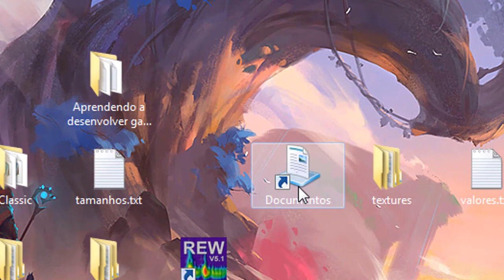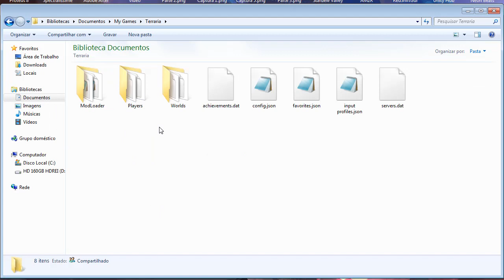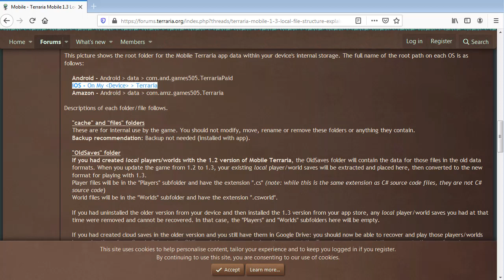(Vídeo desatualizado) Como fazer BACKUP FACILMENTE dos MAPAS E PLAYERS NO TERRARIA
IMPORTANTE: Depois do android 11 em diante, o acesso à pasta dos apps foi bloqueado por padrão. Ainda não achei uma maneira viável para resolver isso (e as soluções gerais parecem ser meio arriscadas), mas se encontrar algo vou deixar aqui nesse comentário fixado. Se você souber de algum método que não seja arriscado para o aparelho, pode deixar nos comentários. Infelizmente ainda não será possível fazer mais o backup no android seguindo o vídeo se o seu aparelho estiver no 11 ou superior.

Fala aí meu amigo(a), aqui é o Levi te trazendo mais um vídeo!

Hoje, estou de volta com mais um vídeo bônus no Terraria e dessa vez vou te ensinar como fazer backup dos seus mapas e players no Terraria para PC e Mobile 1.3 (Android e iOS). O processo é extremamente simples, acompanhe aí para descobrir! =D

Caso tenha alguma dúvida, deixe um comentário! Sempre que possível vou estar lendo e respondendo para te ajudar!

Curtiu o vídeo? Deixe aquele joia bacana para apoiar o canal!

Quer mais vídeos úteis como esse e também conhecer minha série no Terraria de PC (além da minha atual mini-série no Starbound)?
A ordem dos vídeos é a seguinte: Na primeira Terça, o vídeo é na nossa série de Terraria. Na outra, entra o período dos Jogos Diversos, onde estou fazendo a mini série no Starbound. Sempre que possível, posto um desses vídeos bônus junto com os episódios.

Quer saber quais músicas usei no vídeo? Os nomes e a atribuição para usá-las estão no fim da descrição.

Ok, é isso. Vou indo por aqui. Até o próximo vídeo, e eu te espero lá em! XD

Músicas utilizadas e atribuição
OBS: Todas pertencem ao canal NCS

00:00 e 02:52 (começo e fim do vídeo): Robin Hustin - On Fire [NCS Release]

00:47 (começo da explicação): TARI & Yix - Bliss [NCS Release]